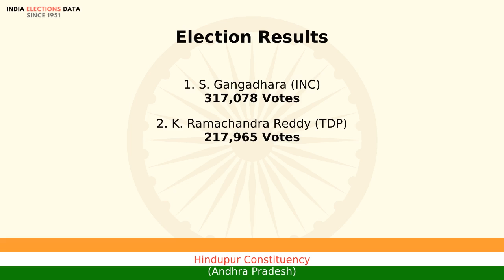Hindupur Constituency Andhra Pradesh loksabha Election Result 1991 S. Gangadhara INC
loksabha election 1991 results, for Hindupur Constituency, Andhra Pradesh, where winner is S. Gangadhara, from political party INC. Watch the video to know more information about other candidates, voters count, etc.